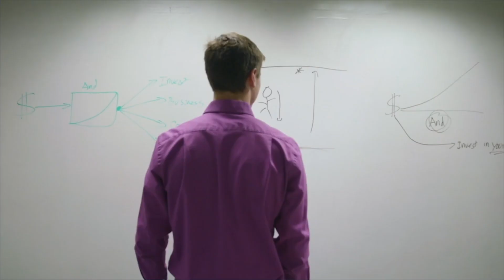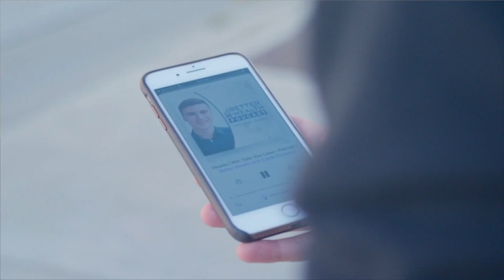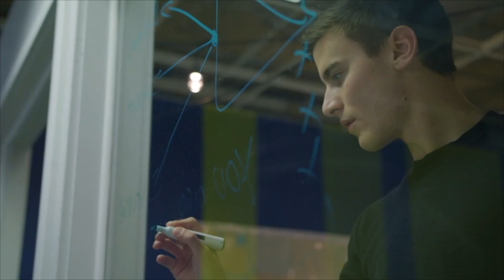Are Solar Panels A Good Investment?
Are Solar Panels A Good Investment? with Jimmie Jayes

In today's Better Wealth Episode, I had the pleasure of interviewing Jimmie Jayes, co-founder of Authentic Networker, an international community of in-person networking groups spanning 71 cities across 5 countries, and solar advisor. Jimmie talks a little about his experience in networking and how he has used networking to serve people and increase sales. In today's episode we correlate solar power to investment power, by describing how solar power can optimize money. Jimmie describes why when money lost on utility bills also creates a loss of control of your money and the potential compounding of your money.  Jimmie explains how solar investments are essentially assets that optimize your money by creating value to your home, has federal tax incentives and can develop cash flow. Listen as Jimmie dives deeper into the details, the process and the benefits of solar.

Guest Bio:
Jimmie Jayes is a connector, educator and solar advisor. As a connector, Jimmie is the co-founder of Authentic Networker, an international community of in-person networking groups spanning 71 cities across 5 countries.

As an educator, Jimmie has helped tens of thousands of entrepreneurs with his online courses and workshops. He has also trained 1,000+ facilitators to run meetup groups around north america, including hundreds of "cash flow clubs".

As a solar advisor Jimmie helps homeowners take control of their power, and turn their electric bill into a cash flowing asset.

Caleb Guilliams

Videos